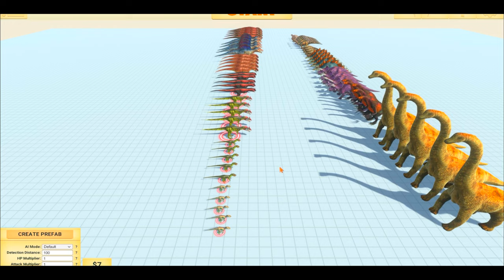ALL CARNIVORES vs HERBIVORES- Animal Revolt Battle Simulator- With Commentary (ARBS)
If if there is a particular video you would like to see them please leave your suggestion in the comments :)